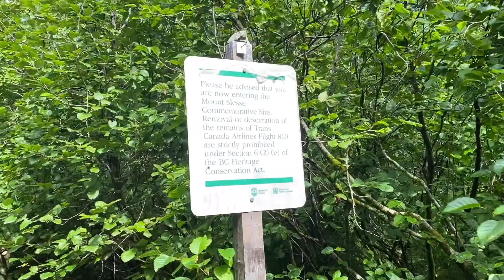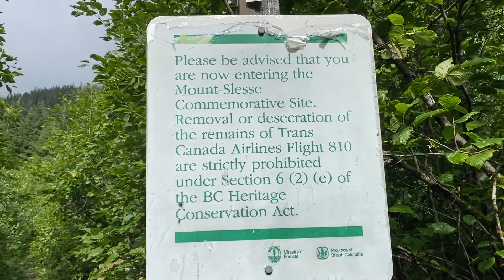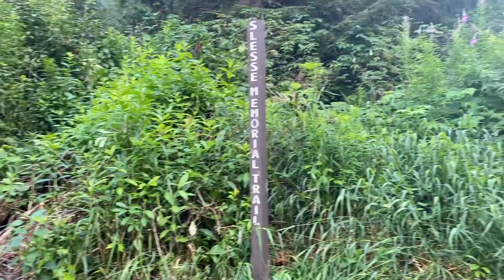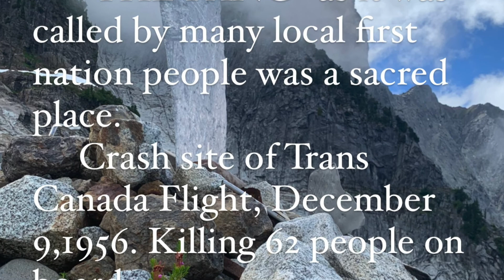Mount Slesse Trail Hike / Mt. Slesse Memorial Trail Hike / Mt. Slesse Cairn Trail Hike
Mount Slesse is one of the best and favorite hikes we have ever done. Mount Slesse is an 18-kilometer hike with stunning views on the way. Mount Slesse is also called Slesse memorial Trail and if you go up to the plane wreckage, it is called Mt. Slesse Cairn trail hike. Mt. Slesse is best visited when the meadows are in the full bloom of wild flowers. The troopers will definitely go back here again.

Please check our Youtube Channel @jimacostatrailtroopers3460